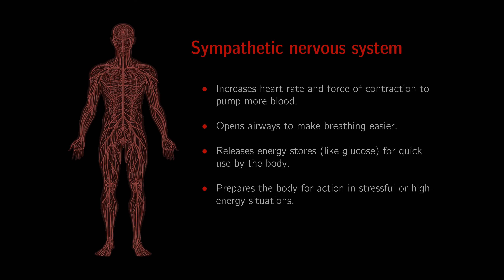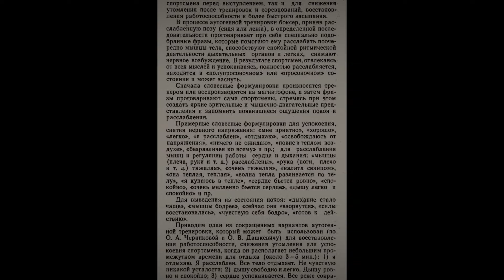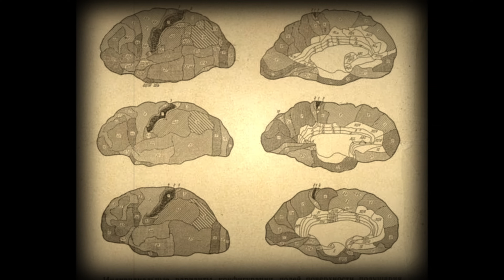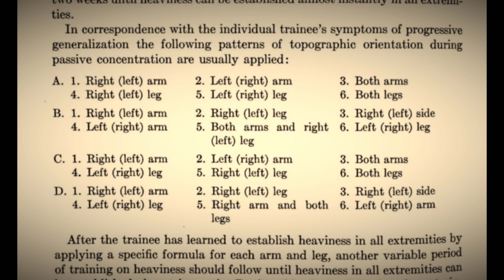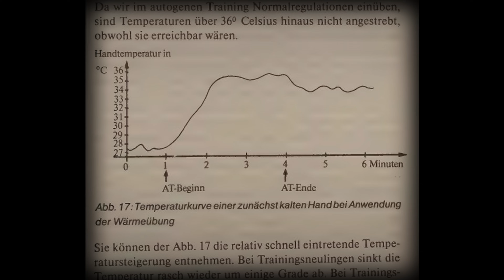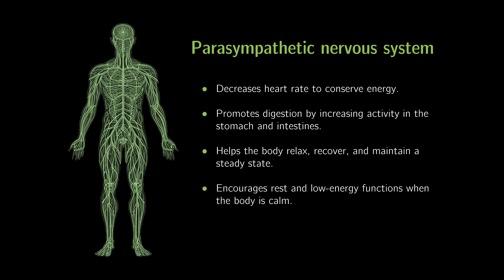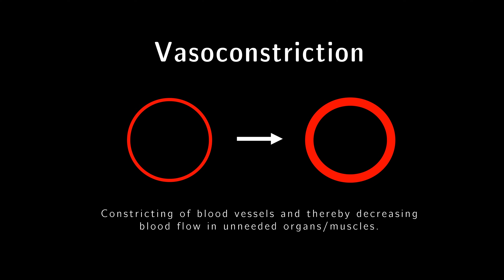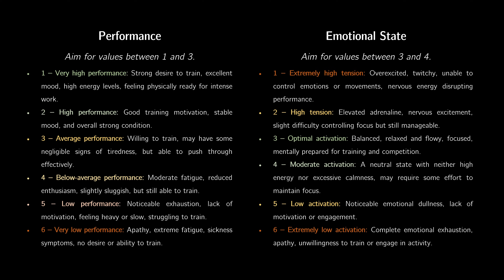Soviet Psychological Training of Elite Boxers (The Science Explained)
For obvious reasons, combat sports, especially striking-based ones, carry an aggressive connotation. The physical stakes are much higher compared to non-combative sports like tennis or soccer. Due to these high stakes—including receiving blows and sustaining both short-term and (potentially) long-term injuries—the fight-or-flight response and the subsequent release of stress hormones are highly pronounced. Consequently, if one does not handle this appropriately, smart decision-making and economy of movement suffer (regardless of one's endurance levels in strict energetic terms).
Thus, managing emotional responses, both in training and competition, must be a central part of a combat athlete’s preparation. Techniques to address this have been implemented as early as the Soviet era in what they coined 'psychoregulation' (psikhoregulyatsii). Notably, the implementation of these were lead by V. P. Nekrasov, Doctor of Medical Sciences, along with Yu. B. Nikiforov and N. A. Khudadov, Candidates of Pedagogical Sciences.